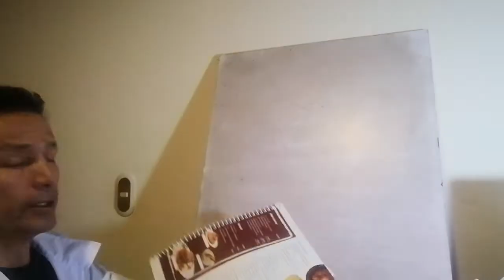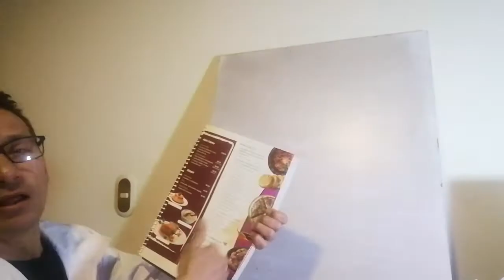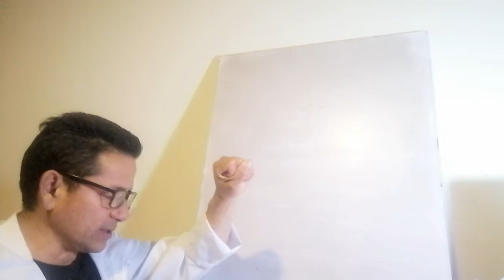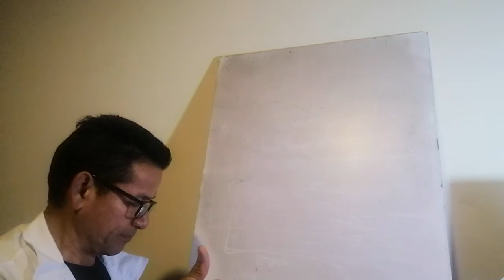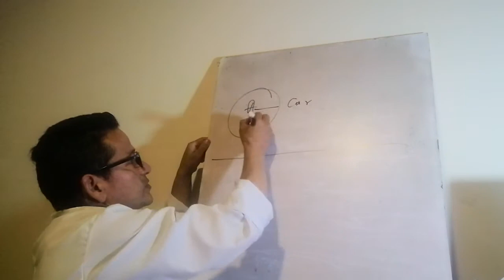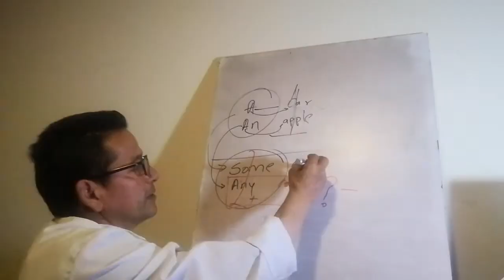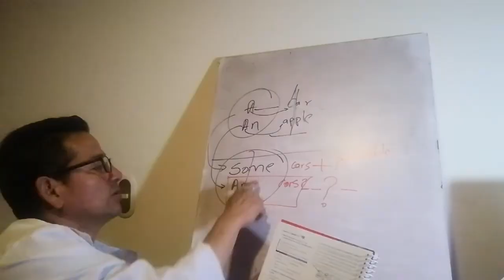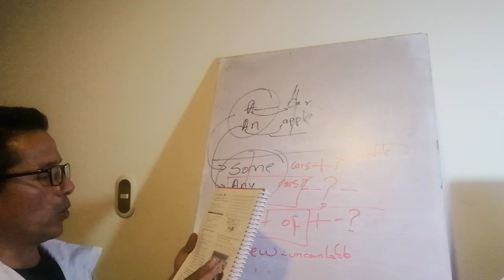8th pages 49,50